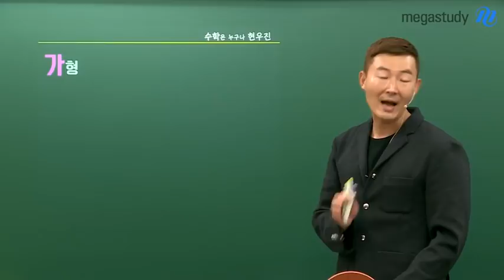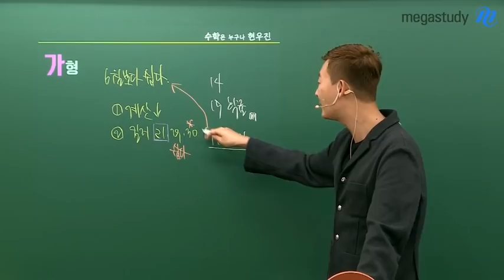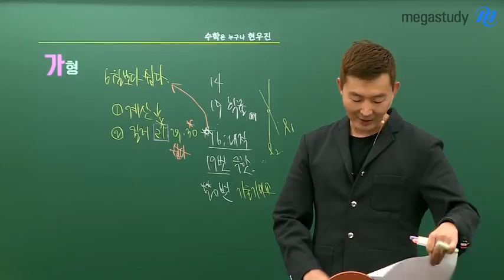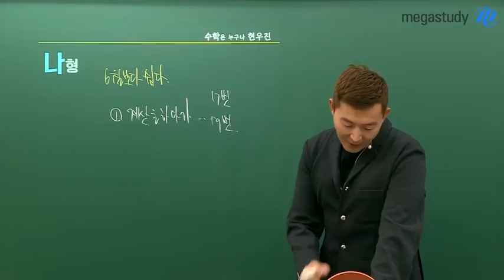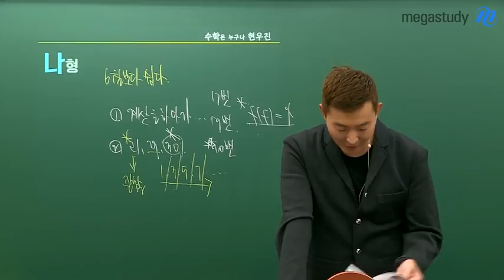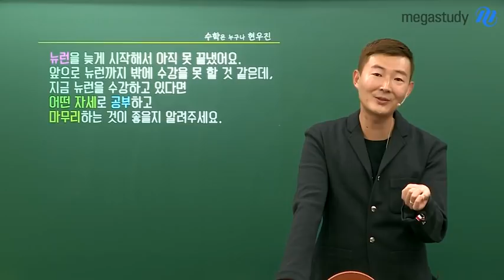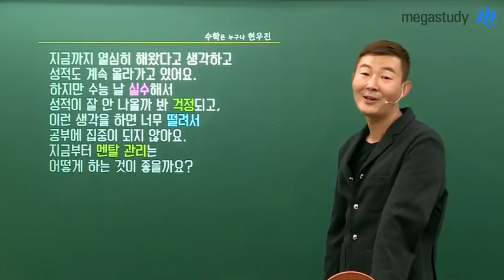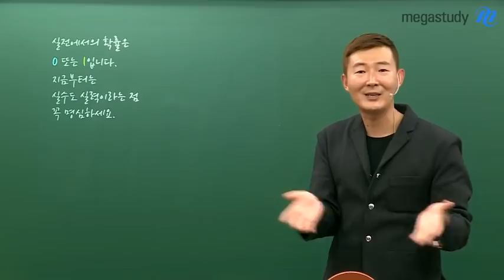[메가스터디] 수학 현우진쌤 - 9평 가/나 총평, 이제는 실수도 실력이다!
9월 모평
시험보느라 수고 많았습니다.

속도와 정확성을 모두 요구하던 이전과 달리
이번 9평은 정확성을 더 강조한 시험이었습니다.

[수학가형]
계산이 줄고 킬러문항도 난이도가 상대적으로 낮아
6평 보다는 난이도가 높지 않았습니다.
하지만 공부할 때는 9평보다는
 6평 난이도에 맞춰 학습하도록 하고
킬러문항은 무조건 도전하는 자세를 가지세요!

[수학나형]
6평 보다는 쉽게 출제되었습니다.
문항배열과 주제도 기존에 출제되었던 시험들과 유사했습니다.
이미 공부를 충분히 한 학생이라면
킬러 문항을 고민해볼 수 있는 시간도 충분했을 것입니다.

꼭 명심하세요.
지금부터는 실수도 실력입니다.
수능 전 자신의 약점을 충분히 보완할 수 있는
계기가 되었길 바랍니다.